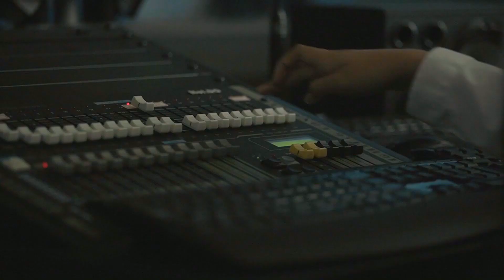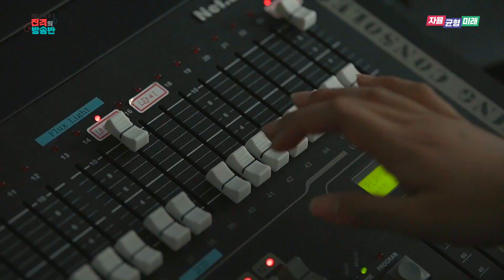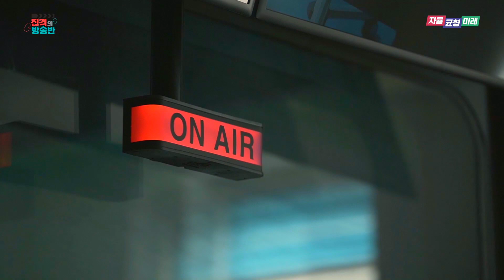웹드라마_진격의방송반_오디션 전쟁ㅣ 경기도교육청TV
진격의방송반_오디션전쟁
방송반 신입부원을 뽑는 순간, 무슨 일이?